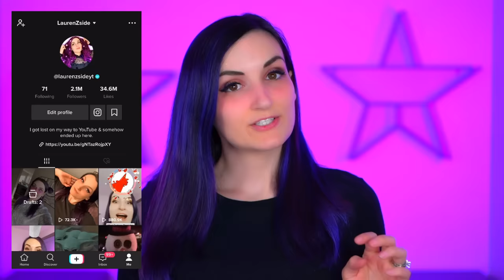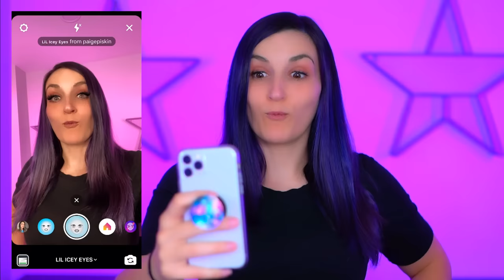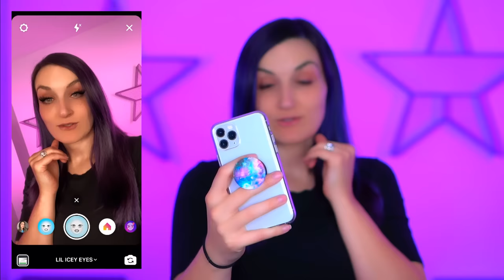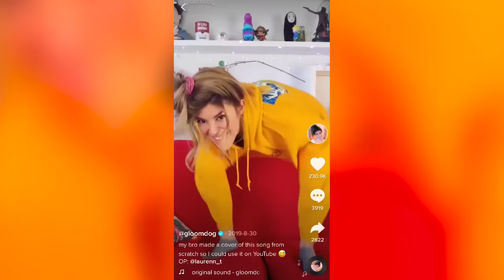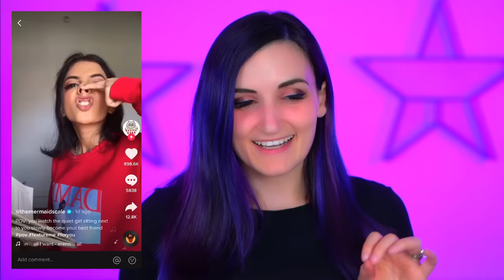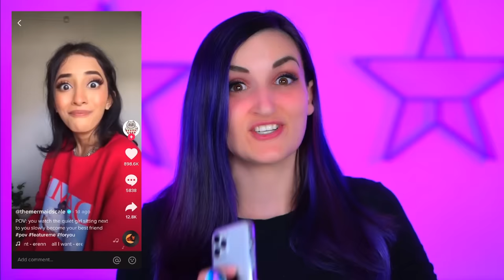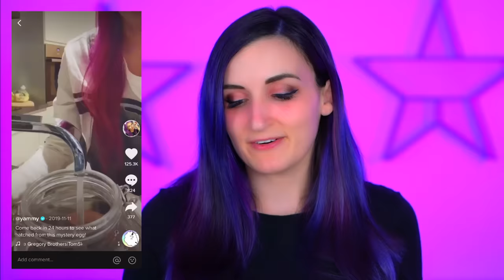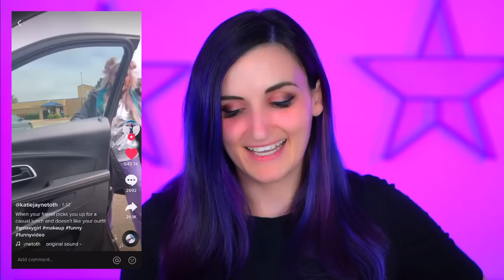Recreating Tik Tok MEME Videos 11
Recreating MORE of my favorite funny Tik Tok videos... Part 11!! This time I focus on recreating trends & memes I missed out on.